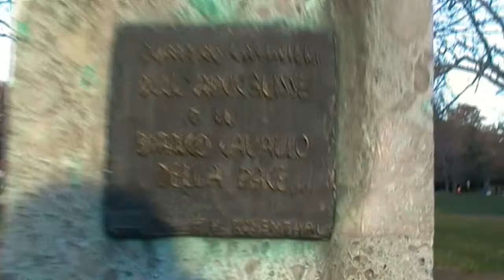Giardini Montanelli - Sculture